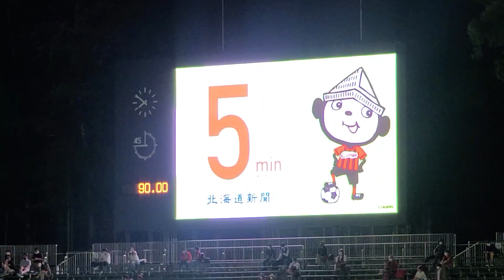20210730 コンサドーレ札幌vsガンバ大阪 ロスタイムおなじみのサンドバック～試合終了、なかよしこよしとバラバラに去るガンバ、厚別負け無し？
20210730 コンサドーレ札幌vsガンバ大阪　ロスタイムおなじみのサンドバック～試合終了、なかよしこよしとバラバラに去るガンバ、厚別負け無し？